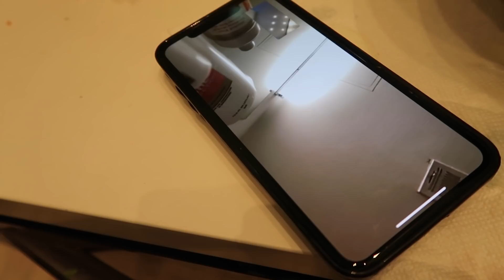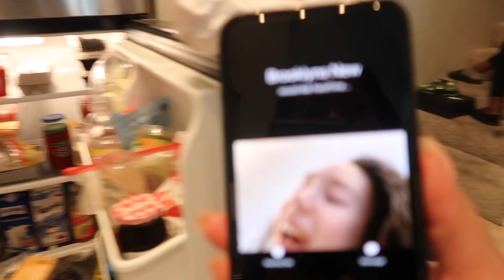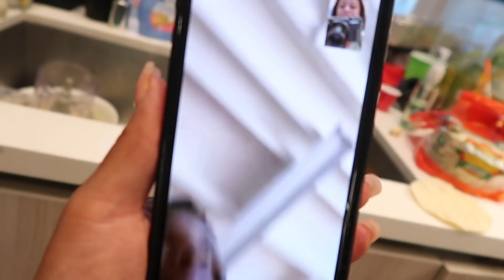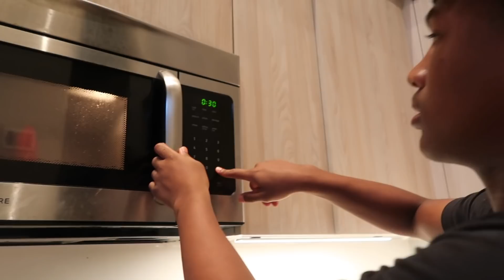MO BETTA SUNDAY'S *GUESS WHO'S BACK!?"